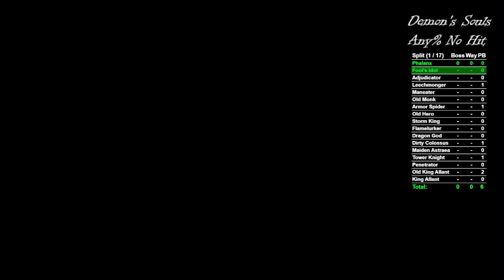TrashPanda923's Demon's Souls Any% No Hit Entire Game Part 2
In Part 2 I no hit most of the first half of the game. Part 3 will be the next half leading into the final bosses.